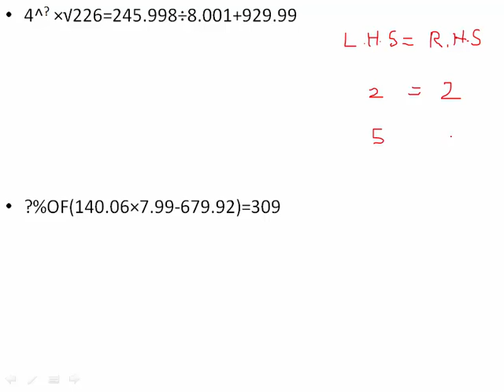SIMPLIFICATION PART 1